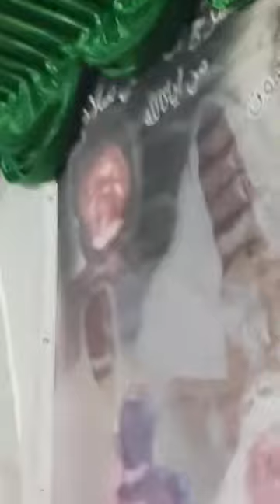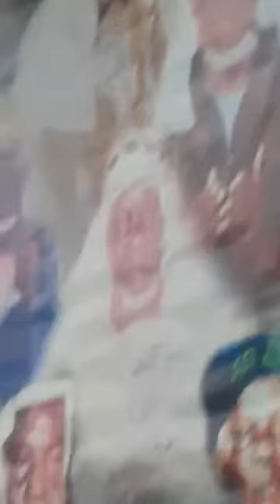rajass s massamba dioum ibrahima gueye koungheul thiante Al asane salam le 13 (11) 2021